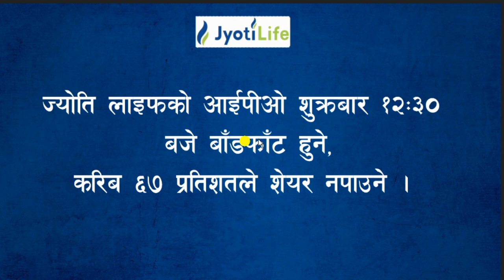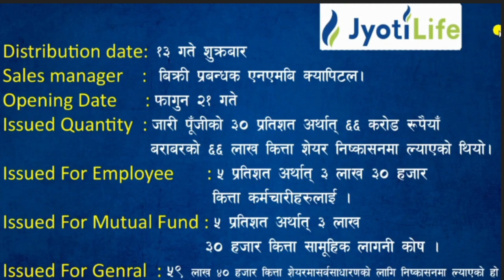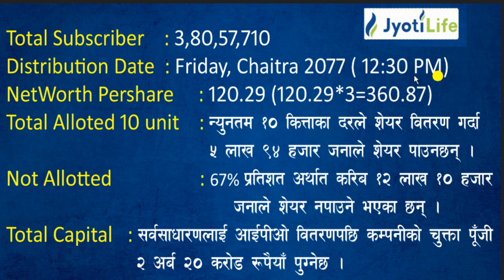Jyoti Life Insurance -Detailed IPO Analysis || Dividend Capacity || Upcoming IPO in Nepal